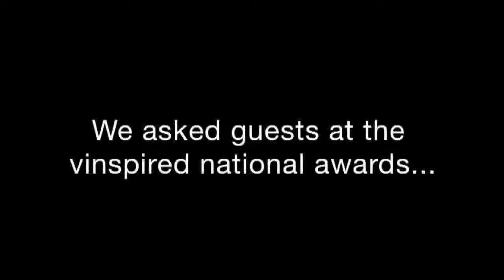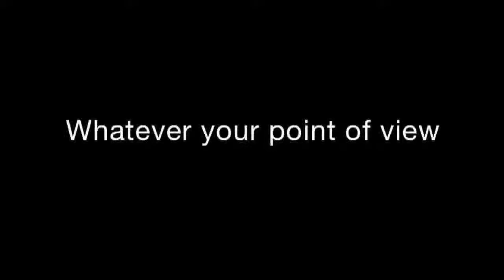What do you think of the Big Society?